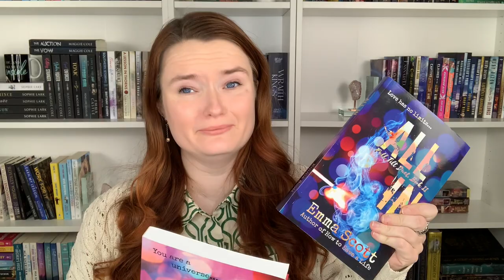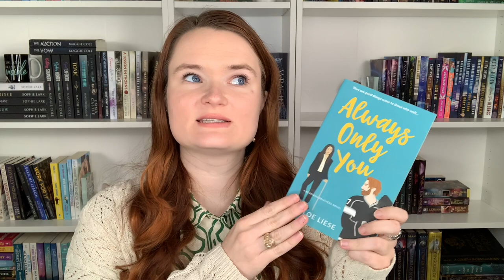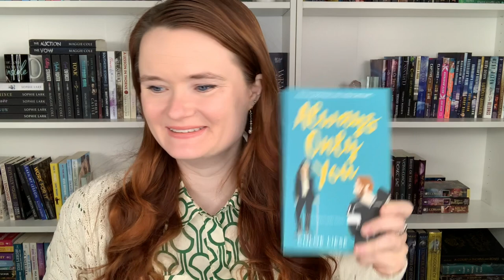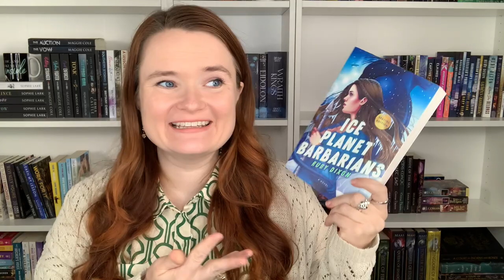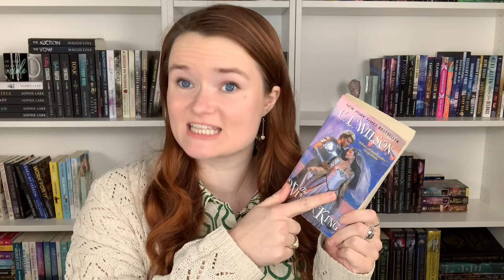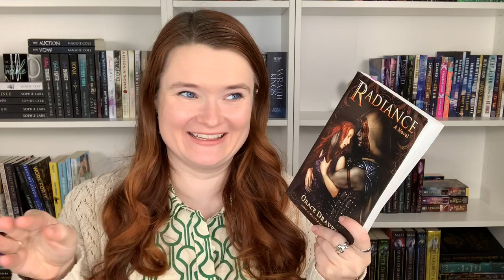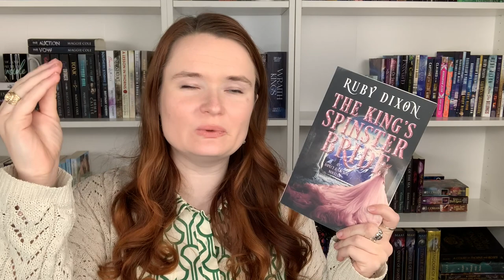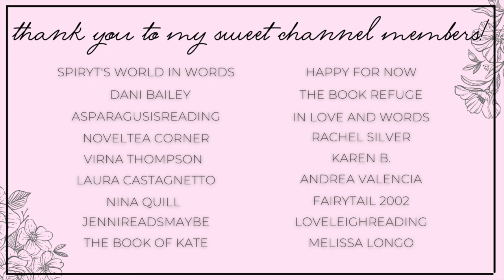Romance Journey Book Tag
Hi yall!!❤️Here we have the Romance Journey Book Tag!

✨QUESTIONS✨
1. About how old were you when you started reading romance and do you remember the first romance you read? -Beccie
2. Did you deliberately seek out romance or did you stumble upon it? And how? -Crystal
3. Did you start with traditionally published or indie and has it switched? -Kelsi
4.What was a romance trope you were afraid to try but ended up loving? -Jess
5. Is there a romance book you read early on in your journey that you would rate differently today? -Caitlin
6. How has your taste in romance evolved over the years? -Bree
7. What is the most powerful romance that you have read that left a lasting impact? -Kaylani
8. What was the romance book that told you this is what I am looking for in my personal life and/or partner? -Jackie
9. Which romance book(s) would you recommend to a romance newbie and a seasoned romance reader? -Ava
10. In your eyes, what are 3 "perfect" romances? -Sam

xoxo Ava💕